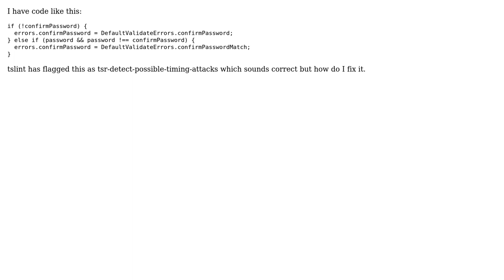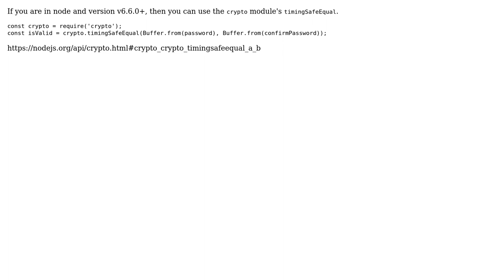How to fix tsr-detect-possible-timing-attacks potential timing attacks? (2 Solutions!!)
How to fix tsr-detect-possible-timing-attacks potential timing attacks?

With thanks & praise to God, and with thanks to the many people who have made this project possible! | Content (except music & images) licensed under CC BY-SA | Music | Images & others | With thanks to user Matt McCutchen user David Figueroa user dagda1 and the Stack Exchange Network Trademarks are property of their respective owners. You are responsible for your own actions.